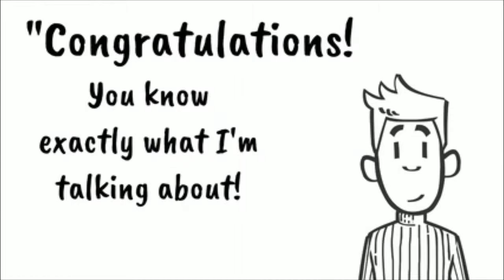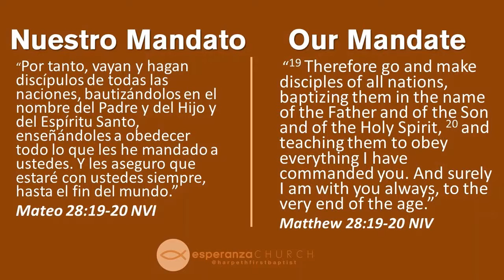23 JUNE offering video